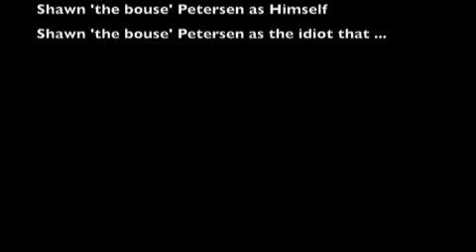Shawn doing Craig David Cover of 7 Days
DJ Phatpoose (Shawn) up first thing in the morning singing Craig David - Seven Days not realising the laptop camera is on RECORD - Please note the morning outfit - a night gown and a new era hat!?